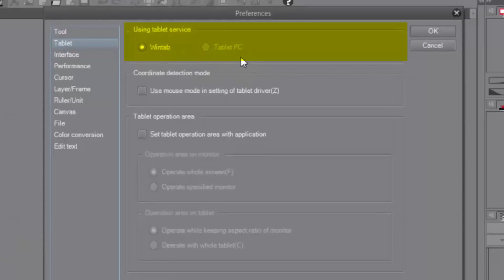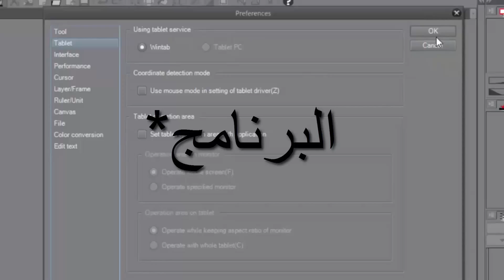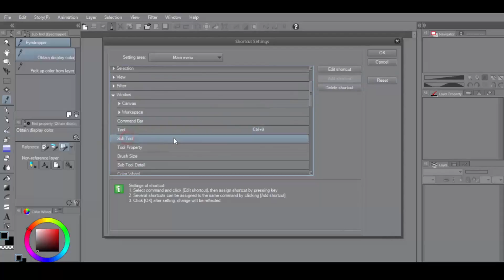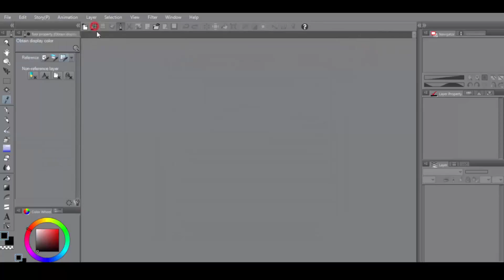clip studio paint || التحكم بإعدادات البرنامج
شرح التحكم بإعدادات البرنامج
أستقبل أسئلتكم بالأنستجرام وإن شاء الله اقدر أفيدكم
أتنمى كان الفيديو مفيد لكم
وشكرا على المشاهدة
~وردة~